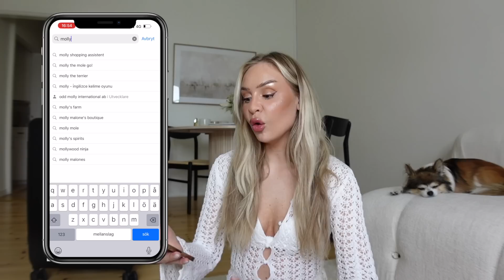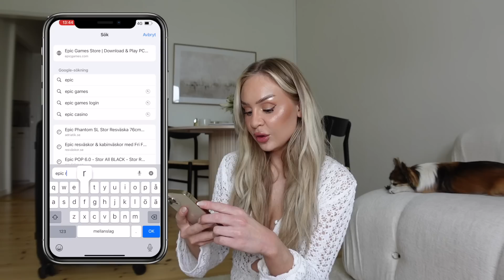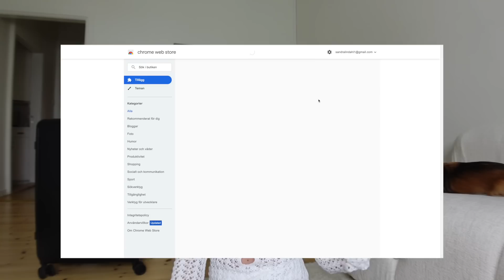STYLING, FEST & OSTRON | Vlogg!!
Videon är gjord i reklamsamarbete med Molly!

@LisaBorgfdAnckarman  ÄR I UMEÅ och stylar mig inför Rhodos!! + vi gör stan kan man lugnt säga

TikTok: (sandralindahll) Jag är ny och försöker förstå lingot